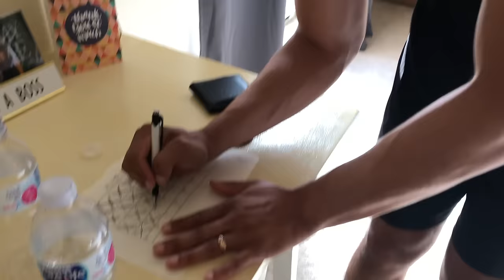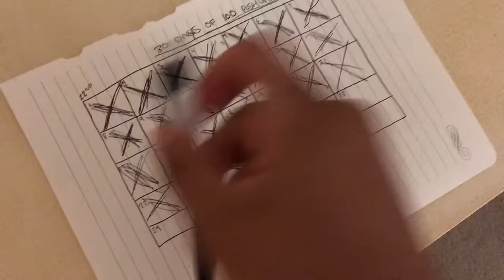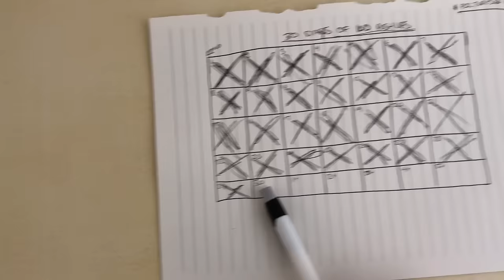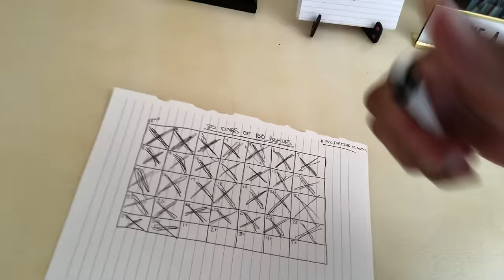100 Pushups a Day For 30 Days - TRANSFORMATION